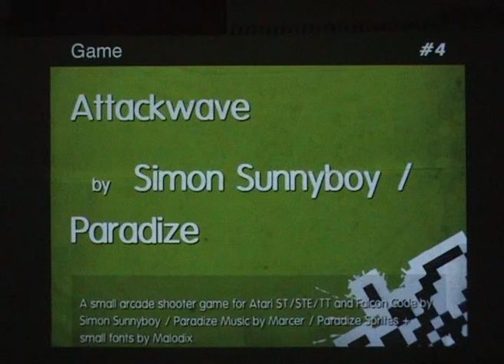Outline 2009 Live Footage: Attackwave by Simon Sunnyboy / Paradize. (Game)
Recapped & Fixed. Released at Outline Demoparty 2009.
Live cam footage for ambiance capture ;-)